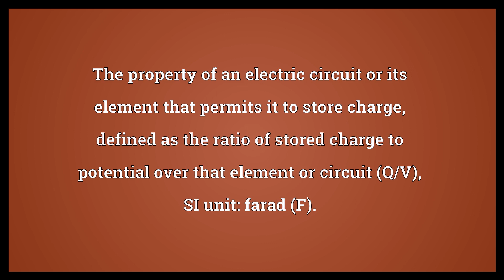Capacitance Meaning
Video shows what capacitance means. The property of an electric circuit or its element that permits it to store charge, defined as the ratio of stored charge to potential over that element or circuit (Q/V); SI unit: farad (F).. An element of an electrical circuit exhibiting capacitance..  Capacitance Meaning. How to pronounce, definition audio dictionary. How to say capacitance. Powered by MaryTTS, Wiktionary